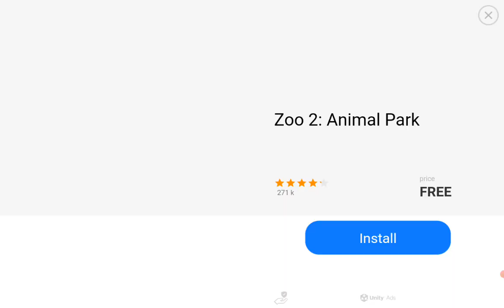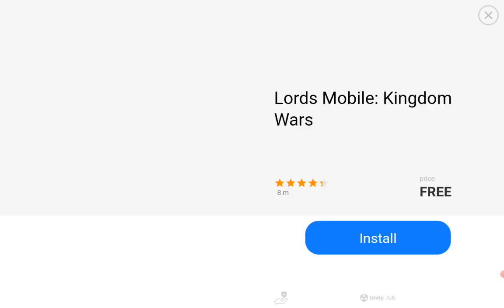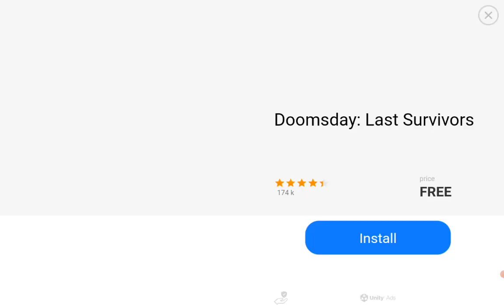how to make your first million simcitybuilditgameplay #games